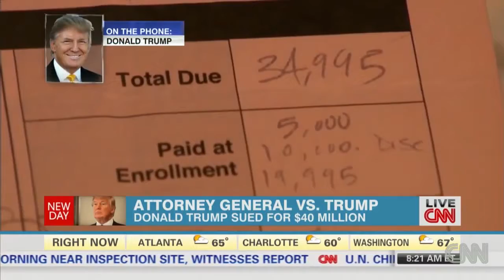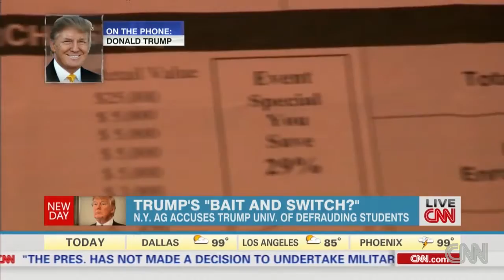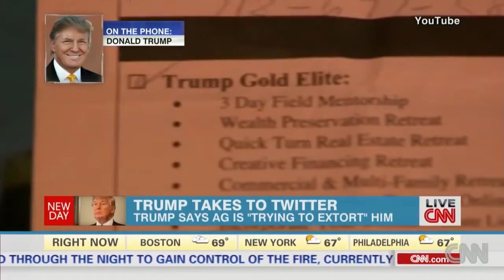Donald Trump Sued for 40 Million